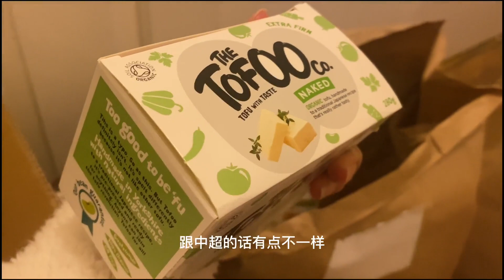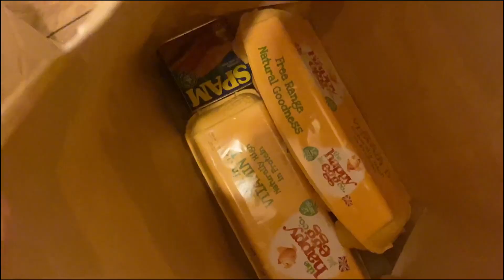留學生千萬別去英國線下超市，線上購物更省錢，一周伙食只需400元！ 【呱呱趴趴走Stop&Go】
***📷台灣同學裸辭留學英國📷***

英國留學生的日常，分享留學生活的點點滴滴
呱呱趴趴帶你走遍天下，領略世界真實風光！